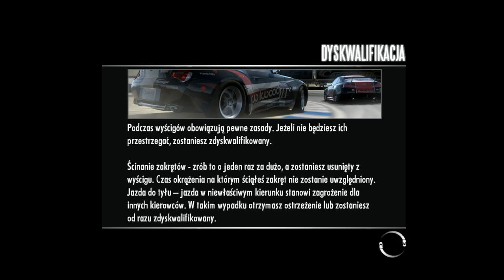NFS Shift - Full Details (Lenovo Y580)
Playing Need For Speed Shift on Full Details at 60fps on Lenovo IdeaPad Y580 (i5 HD 8GB)